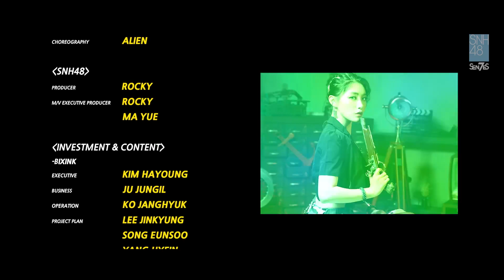【SNH48_7SENSES】- New Plan MV l New Plan Album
SNH48_7SENSES - 赵粤, 孔肖吟, 戴萌, 许杨玉琢, 许佳琪, 陈琳, 张语格
SNH48_7SENSES - Akira, Bee, Diamond, Eliwa, Kiki, Lynn, Tako